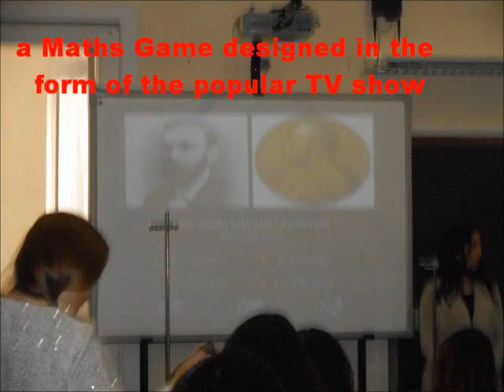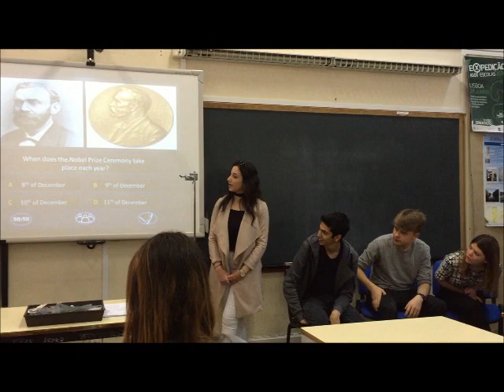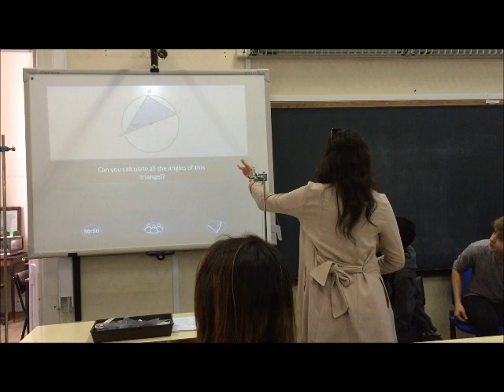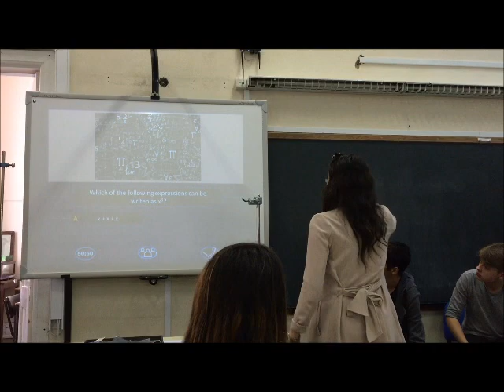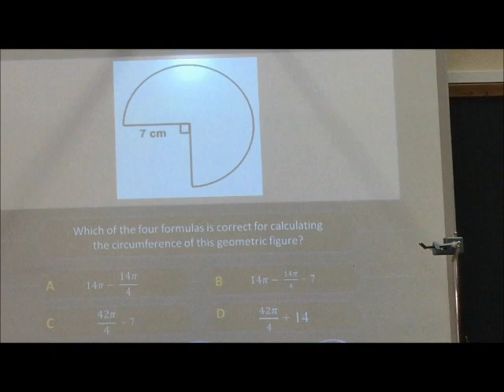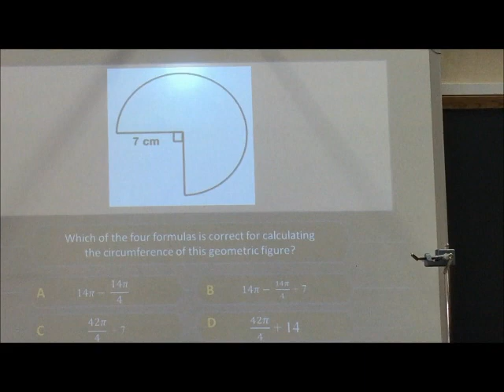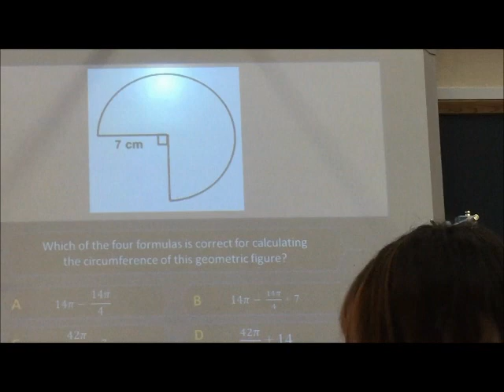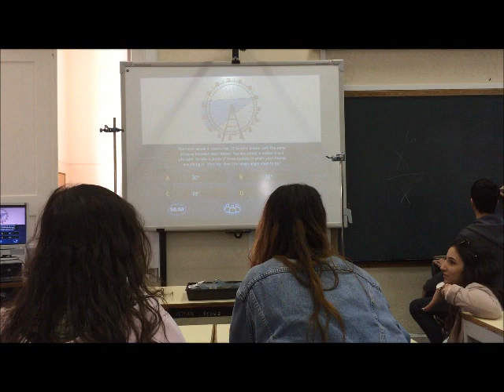Who wants to be a Millionaire , maths game by Sweden in Lisbon 2017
A workshop presented by the Swedish Team as part of our Erasmus+ project 'Creative Teaching 7 Learning'
Lisbon 2017